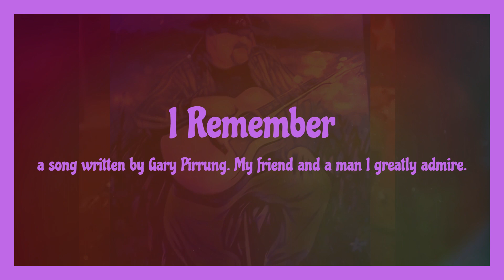I Remember (Gary Pirrung cover)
Cover and tribute by Phil Brady